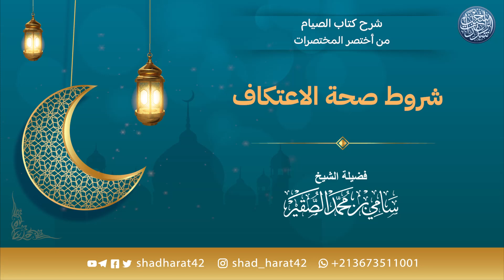شروط صحة الاعتكاف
📍 منصات قناة:
      ✨شذرات الراسخين ✨

❂ قناة (تفريغات شذرات الراسخين)